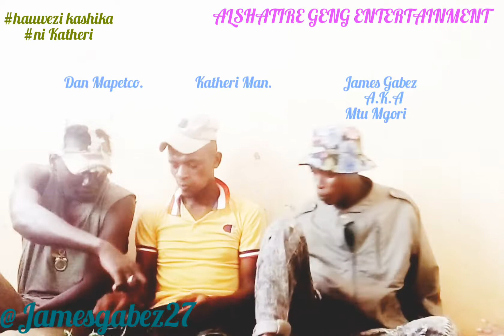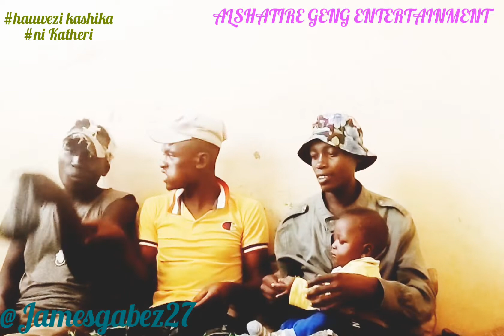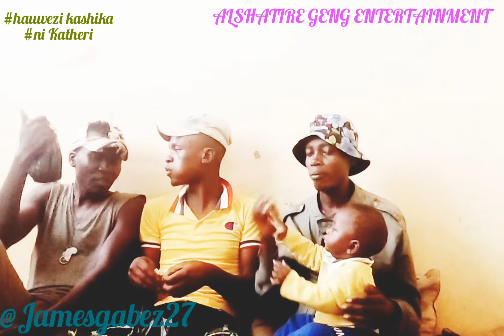jaba imengeuka kua githeri 😁🤩🤣-james gabez